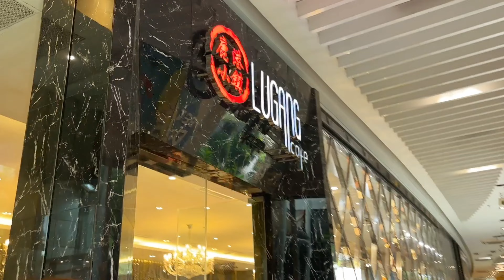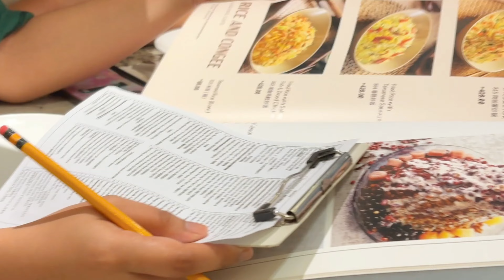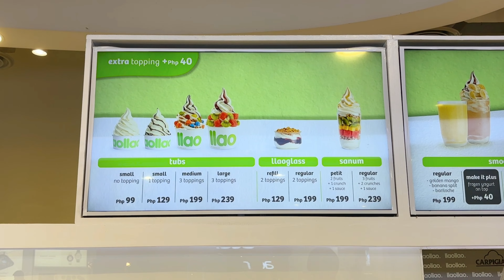🥳🎂🎉 HAPPY BIRTHDAY RHODA! LUNCH AT LUGANG CAFE SM AURA | LLAOLLAO FOR DESSERT